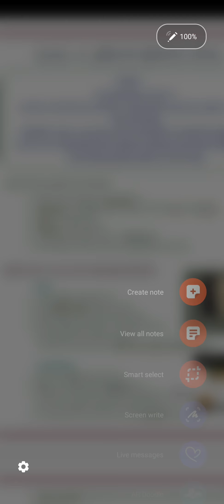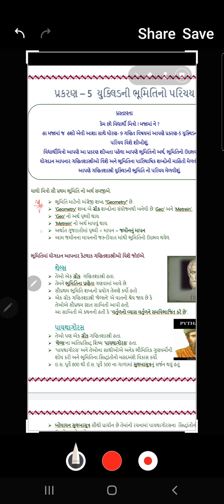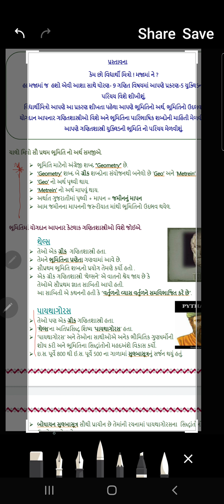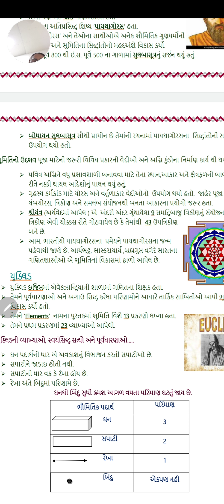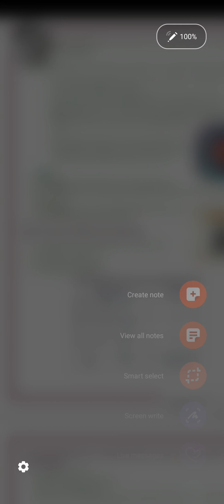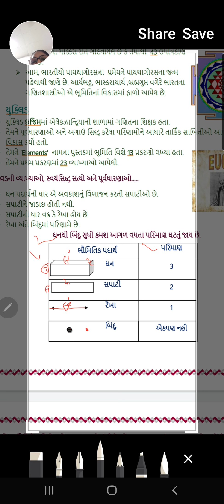9th maths Ch-5 intro part1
Ch- 5 યુકિલડની ભૂમિતિનો પરિચય